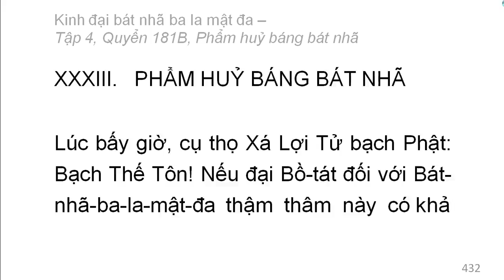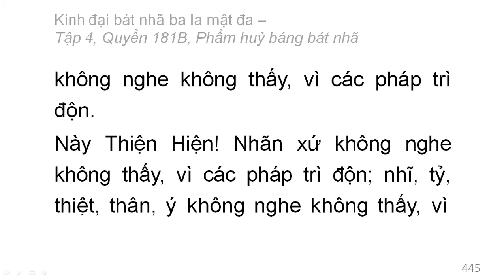600 quyển Kinh Đại Bát Nhã Ba La Mật Đa: Quyển .../600 (tiếp) (đọc lần 2)